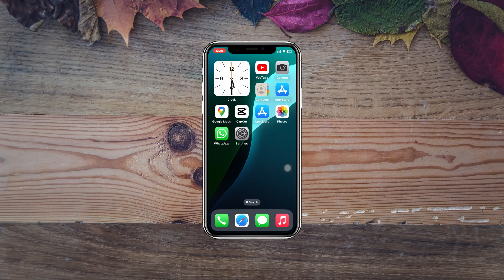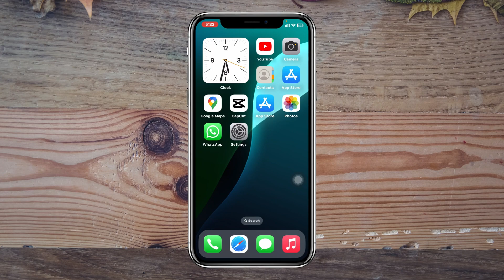How To Fix Call Recorder Not Showing on iPhone iOS 18 | Call Recording Not Available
How to fix call recorder not showing on iPhone ios 18? In this tutorial, I show you how to fix call recording feature not showing on iPhone ios 18.
Many iPhone users complain that call recording is unavailable or ios 18 call recorder is not showing. If you also have the problem and ask, is call recording available in all iPhone with iOS 18? Here is the full guide if the call recorder not working.

00:01- Video Start
00:16- Video intro
00:24- Process 1: Check Settings
00:50- Process 2: Check Supported Devices
01:20- Process Ending